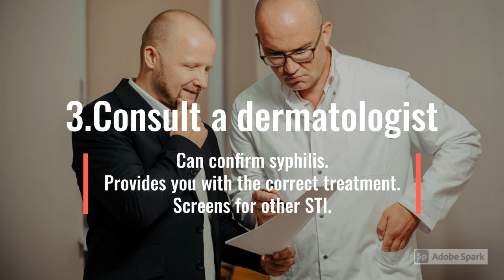What is the VDRL test or RPR test in Syphilis?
Patients do not report reactive RPR/VDRL test results to their loved ones because they are embarrassed and fear being judged. Most Indians consider STDs a stigma. The video was released to guide people suffering in silence who don't know where to seek help.

This video is in a slideshow describing the VDRL [Venereal Disease Research Laboratory] test and the RPR [Rapid Plasma Reagin] test.

Get the best out of my videos. 1.New to my channel? Start here..🔀 | எனது சேனலுக்குப் புதியவரா? இங்கே தொடங்கு.. |मेरे चैनल पर नए हैं? |আমার চ্যানেলে নতুন?
Translate this video into your native language so that your native community can benefit. I have enclosed the English subtitles below.